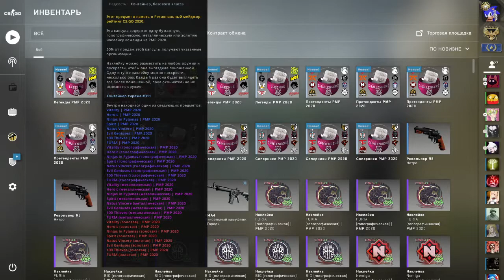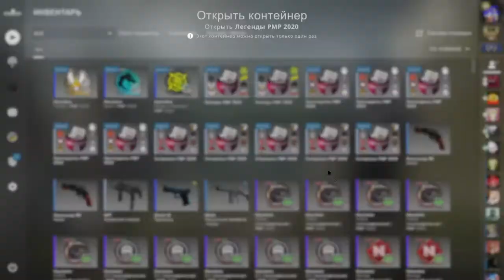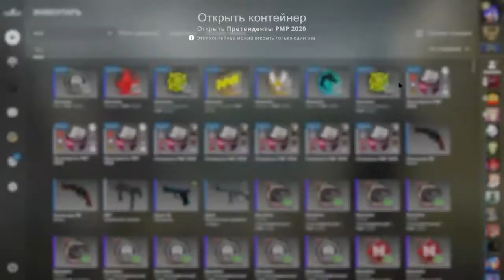ксго ОТКРЫТИЕ 15 КАПСУЛ РМР 2020. 5 КАПСУЛ ЛЕГЕНДЫ + 5 КАПСУЛ ПЕРТЕНДЕНТЫ + 5 КАПСУЛ СОПЕРНИКИ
Привет сегодня решил открыть капсулы РМР2020 в КСГО. Открыл всего 15 капсул и очень близко была золотая наклейка но не повезло (